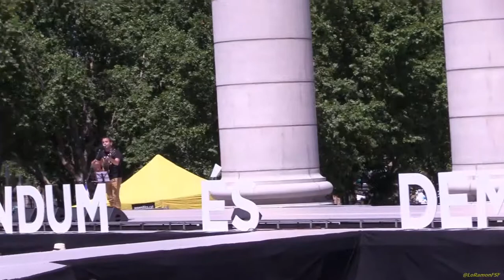Parla la Musica dels Països Catalans. Amb la Generalitat i per Referèndum és Democràcia!.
Gemma Humet i Toni Xuclà, Cesk Freixas, Francesc Ribera "Titot" i cantaires de diversos cors i orfeons, que han clos amb el "Cant de la senyera" i "Els segadors".

Hem tornat a col•lapsar Montjuïc! I les vegades que faci falta abans de l'1 d'octubre, perquè el "Referèndum és Democràcia". Si al referèndum! Votarem Si! I aconseguirem la República Catalana!

Tres busos plens de l'ANC Tarragona cap Barcelona per defensar que el Referèndum és Democràcia! Farem el referèndum, el guanyarem i crearem la República Catalana! .RepúblicaCatalana.